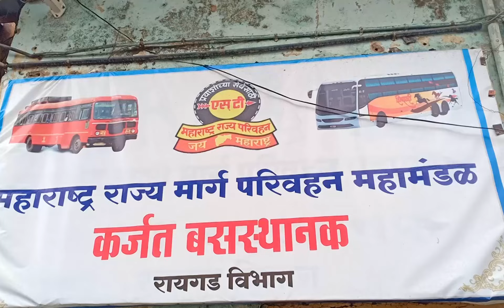Karjat MSRTC Bus Stand Timetable 2023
Address
Karjat Raigad, Karjat - 410201 (Bhise Gaon)